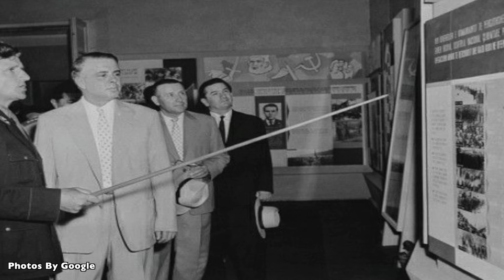MEHMET SHEHU DHE KADRI HAZBIU KISHIN BËRË PLAN PËR TË MË VRARË